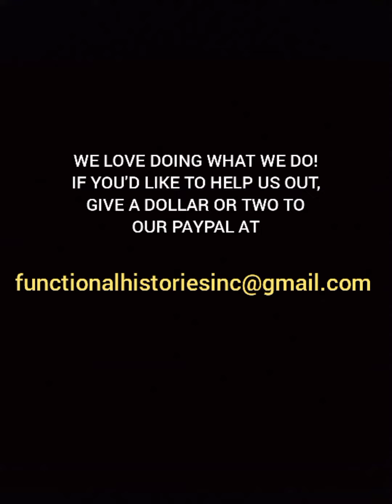New Tool Testing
Special thanks to our favorite subscriber for the contribution of this awesome little media blaster for the shop! KATHY, YOU'RE AMAZING! Thank you so much! (I'm going to use the PISS out of this thing in the next couple weeks)!